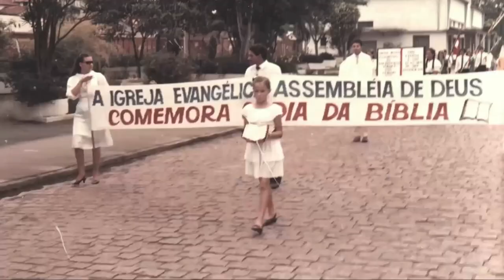Vivendo nos limites de Deus - Pr. Claudio Caetano